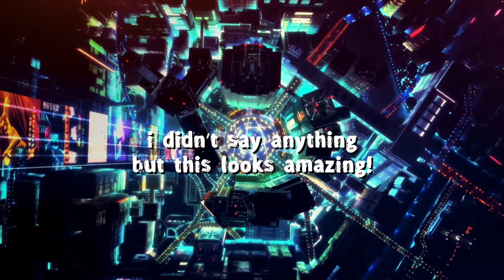I'M SAD AND PISSED OFF! | Cyberpunk: Edgerunners 1x1 "Let You Down" REACTION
I ragequit, again. Welcome back to Night City, now in anime form. This time following David as he gets bullied in school and loses his mother not to an accident, but because jerks wouldn't treat her without payment.  What was your favorite part of the episode?

00:00 Intro
02:54 Reaction
06:55 I Ragequit
07:27 Back to the Reaction
08:17 Discussion